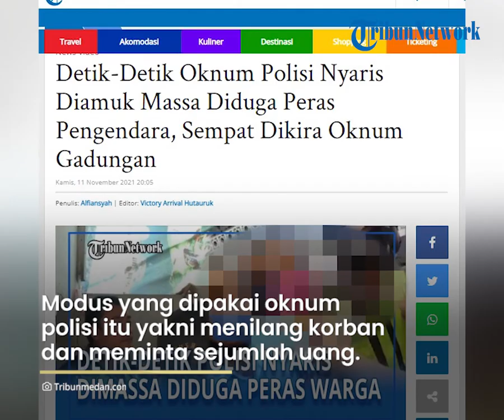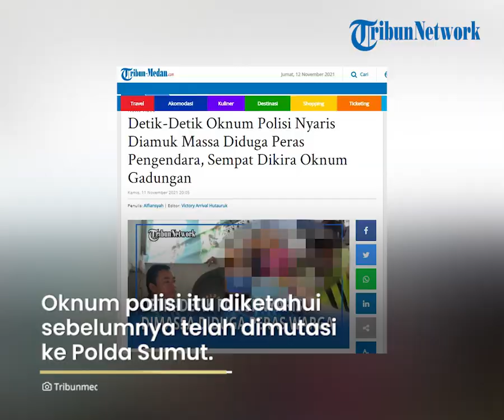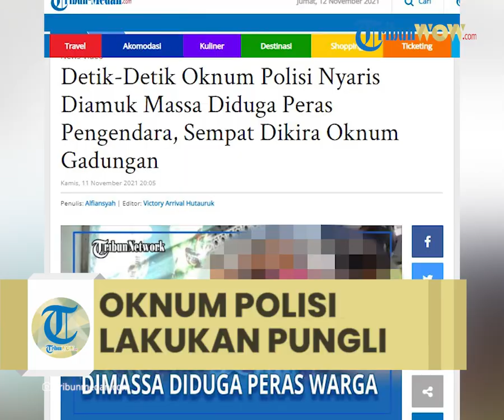Oknum Polisi di Medan Diduga Lakukan Pungli hingga Nyaris Diamuk Massa, Sempat Dikira Oknum Gadungan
TRIBUN-VIDEO.COM - Dikira polisi gadungan, seorang polisi nyaris diamuk masa karena melakukan pemerasan terhadap seorang pengendara wanita.

Kejadian tersebut terjadi di Jalan Dr Mansyur, Kecamatan Medan Sunggal, tepatnya di depan Masjid Istiqamah, pada Kamis (11/11/2021).

Peristiwa tersebut pun sempat terekam kamera amatir warga, dalam rekaman video hampir 3 menit itu terlihat, polisi telah dikerumuni masa.

Sempat terjadi percek cokan antara anggota polisi itu dengan masyarakat yang mengerumuninya.

Salah satu warga mencoba meminta polisi tesebut menunjukkan KTA nya.

"Sini dulu bang KTA abang. Mata KTA. nggak ada kasar kau diam aja, KTA abang mana," teriak seorang warga.

Lalu, polisi yang diketahui bernama Bripka Panca Simanjuntak itu menjelaskan bahwa dirinya merupakan seorang polisi yang berdinas di Polsek Delitua

"Dengar dulu, saya polisi Polsek Delitua," sebut Polisi tersebut.

Namun, para warga tetap meminta KTA nya di perlihatkan.

"Jangan pancing masa marah, ku bakar kau hidup-hidup nanti," teriak warga.

"Gadungan ini gadungan, di setopnya cewe itu minta duit," tutur warga lainnya.

"Jangan main tangan ya bang, izin kasihan bapak ini," terdengar suara warga.

Di lokasi tampak, ada seorang anggota polisi yang memakai pakaian preman mencoba menginterogasi polisi itu.

"Leting 30. Frans Ginting leting ku," Jawabnya kepada polisi yang berpakaian preman tersebut.

Sementara itu, Kepala Lingkungan 9, Kelurahan Tanjung Rejo, Kecamatan Medan Sunggal, Budiman Sihombing menjelaskan, modus yang dipakai pelaku yakni menilang korban yang sedang berkendara.

"Dengar informasi katanya dia (Polisi) mau nilang cewek itu," kata Budiman kepada Tribun-medan.com, Kamis (11/11/2021).

Ia mengatakan, saat ditilang korban dimintai sejumlah uang oleh pelaku, warga yang curiga melihat gerak gerik polisi itu langsung mendekatinya, dan hampir menghakimi polisi tersebut.

"Kata korban tadi polisi itu dia dari satlantas, mau menilang korban ini, katanya ada minta duit, wargalah yang mengamankan pelaku dan korban," tuturnya.

Tak lama, seorang Provos dari kepolisian bernama Ipda R Nainggolan tiba dilokasi dan mengamankan polisi yang diduga gadungan itu.

"Iya dia memang anggota polisi, mau dia polisi atau bukan tetap kami proses. Ini kita bawa ke Polsek Sunggal," sebutnya.

Terpisah, Kapolsek Delitua, Zulkifli Harahap ketika dikonfirmasi membenarkan bahwa ada anggotanya yang bernama Panca Simanjuntak.

Namun, saat ini Polisk tersebut telah dimutasi ke Polda Sumut dan tidak lagi berdinas di Polsek Delitua.

"Ada (Panca Simanjuntak) sudah pindah dia ke Polda Sumut," kata Zulkifli kepada Tribun-medan.com, Kamis (11/11/2021)

Ia mengaku, belum mendapat kabar bahwa ada mantan anggotanya ditangkap karena diduga melakukan pemerasan terhadap seorang pengendara motor.

"Belum dapat infonya saya, makanya mau dicek dulu apakah benar apa tidaki, nanti kita selidik apa perbuatannya," pungkasnya.Amatan Tribun-medan dilokasi kejadian, ratusan warga telah memadati lokasi kejadian. Warga yang geram berteriak agar polisi tersebut dikeluarkan dari dalam pos kamling.

Lalu, sebuah mobil tiba dilokasi dan membawa polisi tersebut dan korban ke Polsek Sunggal untuk dilakukan pemeriksaan.(*)

Artikel ini telah tayang di Tribun-Medan.com dengan judul Detik-Detik Oknum Polisi Nyaris Diamuk Massa Diduga Peras Pengendara, Sempat Dikira Oknum Gadungan,
Penulis: Alfiansyah | Editor: Victory Arrival Hutauruk